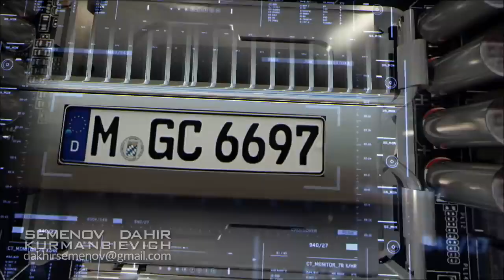modern guns . the war of the future.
moderne Waffen . der Krieg der Zukunft.
armas modernas . la guerra del futuro.
現代の銃。 未来の戦争。
البنادق الحديثة . حرب المستقبل.